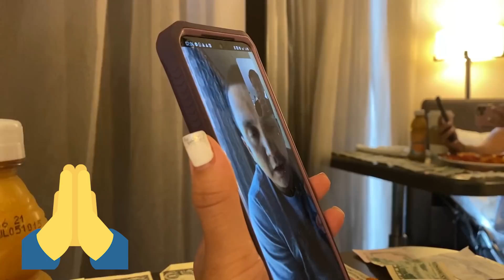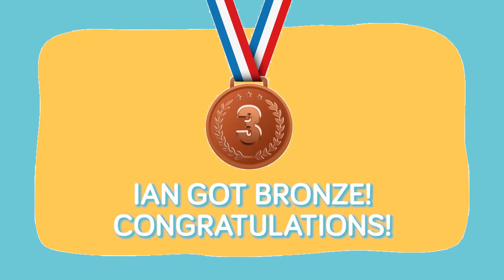EXPLORING SAN ANTONIO RIVER WALK + IAN'S SPARRING COMPETITION IN TEXAS - Alapag Family Fun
Day 1 of the competition is finally over and Ian got Silver for his Poomsae event!

The next day, we’re back at The Alamodome for kuya’s sparring competition. After that, we also got to experience the famous River Walk in San Antonio with Ian's team.

We definitly missed Dada during this trip but we will be reunited in the next Vlog so see you guys on Saturday!

Instagram (kids) - @alapagboys & @keonaskyealapag

TikTok (Ian) - @ianmaximusTKD
TikTok (Keona) - @keonaskyealapag

KUMU (Jimmy Alapag) - @jalapag3
KUMU (LJ Moreno-Alapag) - @ljalapag